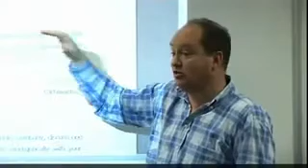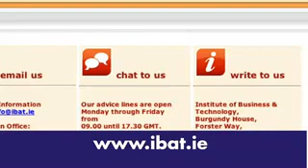Study at IBAT College, Dublin, Ireland Video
Watch this Best Video by our Director : Consisting of a unique diversity of cultures Ireland and Dublin mix century old traditions with the contemporary modernity of a major international city. IBAT College reflects the best of Irish culture and we reserve a very warm welcome to all our international students. Many of our students are from Ireland, but we also attract students from all over the world.

In an increasingly global and competitive job market the diversity of nationalities at IBAT College will give you the outlook you need to succeed in the workplace and beyond.